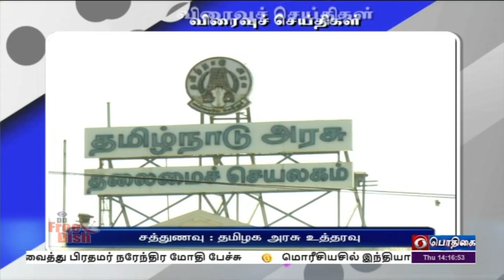பொதிகை பிற்பகல் 2.00 மணி விரைவுச் செய்திகள் [20.01.2021]PodhigaiTamilNews